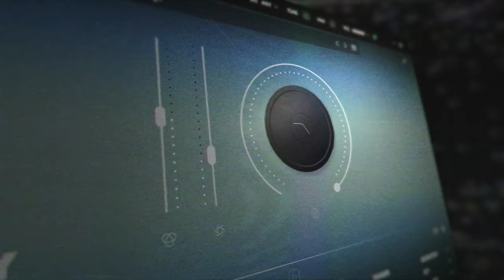Aperture Cassette Symphony Trailer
Aperture is back again for The Black Weekend and this time we’re giving you a new symphonic power - a whole orchestra resampled through 200 custom cassette players.

Spend over £249 during The Black Weekend to get Aperture for FREE.